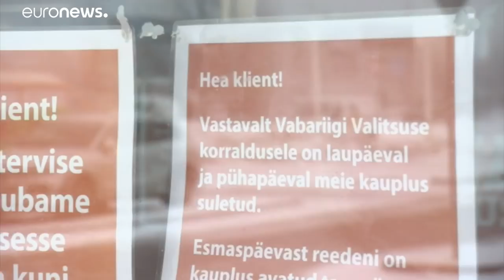"Situação é extremamente grave, por isso decidimos fechar o país"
Primeira-ministra da Estónia anuncia confinamento apertado a partir de quinta-feira para travar propagação do SARS-CoV-2 e permitir algum alívio nos hospitais